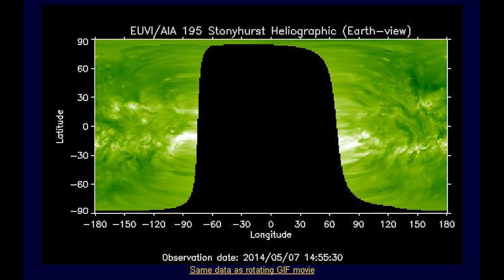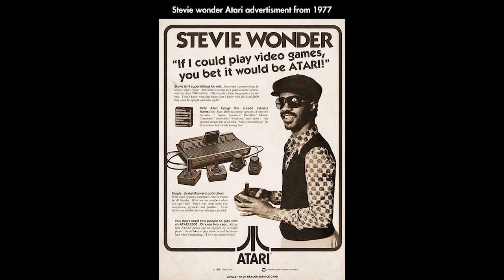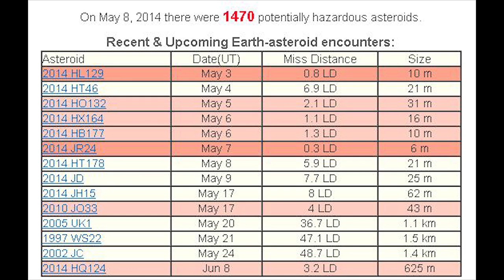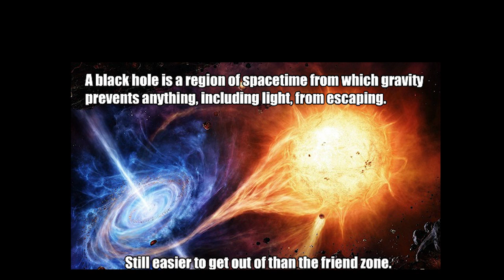Crazy Sun = Crazy Weather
The Sun's acting funny and that has an effect on the weather. That is only my opinion (FACT) sometimes .Gov & Pro Sci likes to say that the Sun has a negligible effect on the Weather and Environment. LOL WUT? So I put some of the last 8 days Coronal Mass Ejections Filaments and Solar Flares on display for you. The Commentary isn't that great. Please forgive me.

Peace!

yee ha?

T